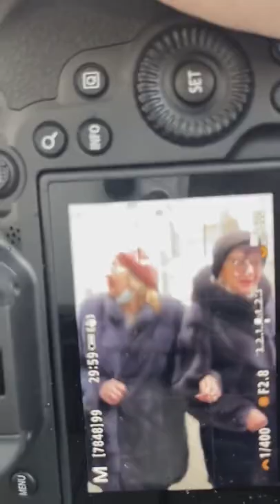Street photography photography# good life#daily records